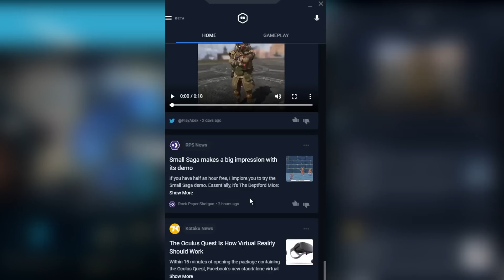NEW GOD-MODE KAYN BUILD IN KR CHALLENGER (UNREAL POWER) - League of Legends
and also for mobile (Android, iOS coming soon)

LEAGUE OF LEGENDS KAYN GAMEPLAY SEASON 9 MASTER KOREAN SOLO QUEUE METAPHOR CARRY.